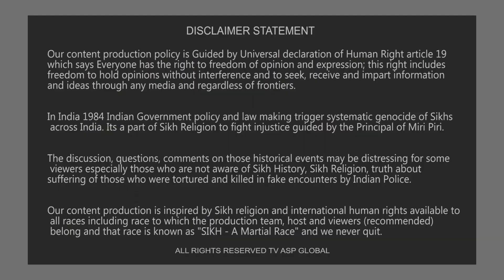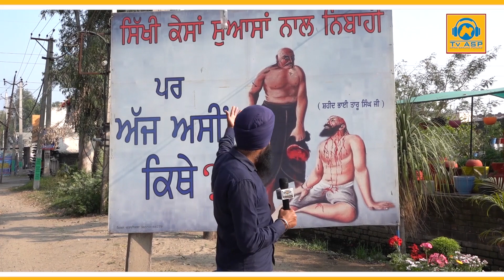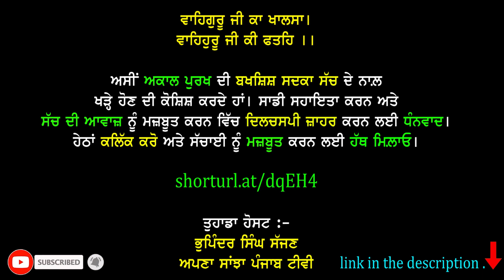ਸਿੱਖੀ ਕੇਸਾਂ ਸੁਆਸਾਂ ਸੰਗ ਨਿਭਾਉਣ ਵਾਲ਼ਿਆਂ ਦੇ ਵਾਰਸ ਅੱਜ ਕਿੱਥੇ ?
shorturl.at/dqEH4

Your Host